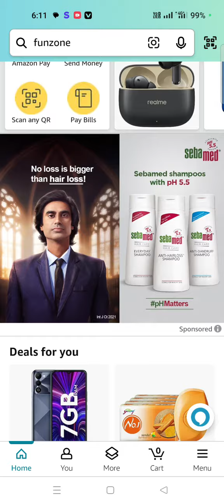Amazon Special Edition Spin And Win Quiz Answer Today I Amazon Quiz Answer Today I Amazon Quiz Today